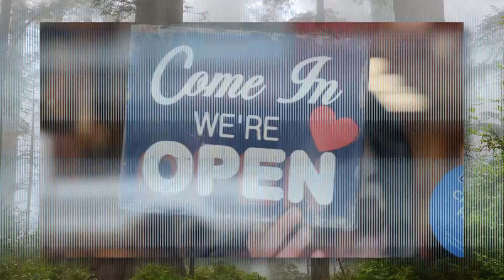Redwood News...Getting Back To Normal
TV Station Promotion for Eureka Television Sation.